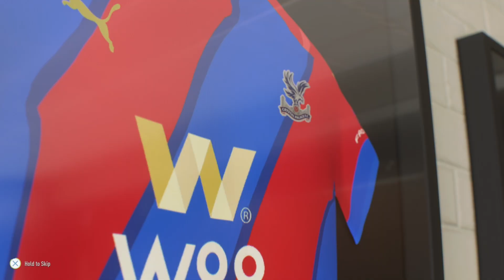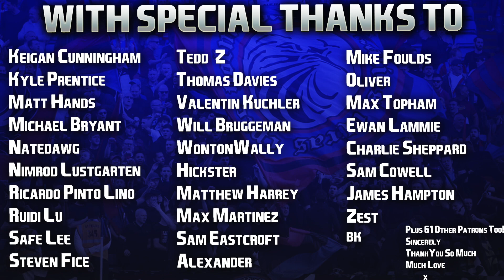FIFA 22 | Realistic Summer Career Mode | #11 | New English Winger Signs On Deadline Day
Psychology. Interesting stuff.

But I think I'll stick to football and video games from now on, not so out of my depth in these subjects! 😅

Hope you've had a great Saturday guys, enjoy your evening, another double upload tomorrow talking Jesse Lingard and Arsenal. 👍🏻

| SOCIAL LINKS |